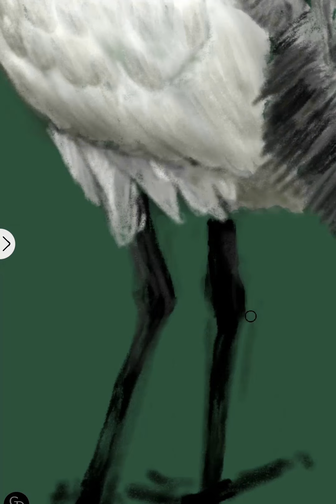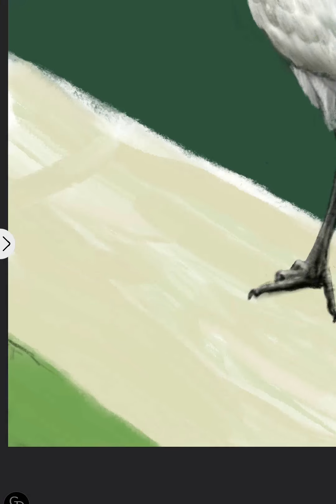Drawing ibis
Time-lapse video of drawing ibis.

App : Penup

Over the years, Australian ibises have adapted well to urban environments, particularly in cities like Sydney, Melbourne, and Brisbane. They are often seen scavenging for food in parks, garbage bins, and even busy streets, earning them the colloquial nickname "bin chickens" or "tip turkeys.